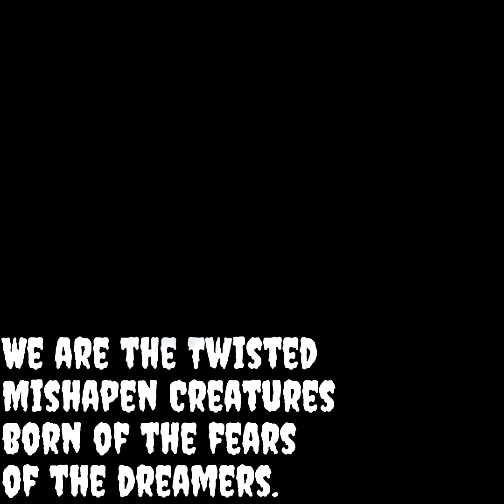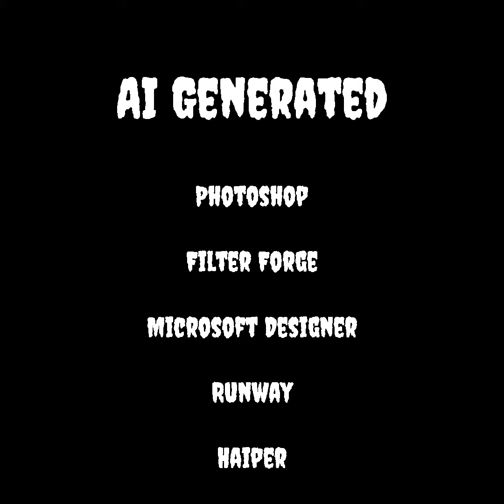What Nightmares are Made of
Ai Generated..
With some image editing in Filter Forge and Photoshop.